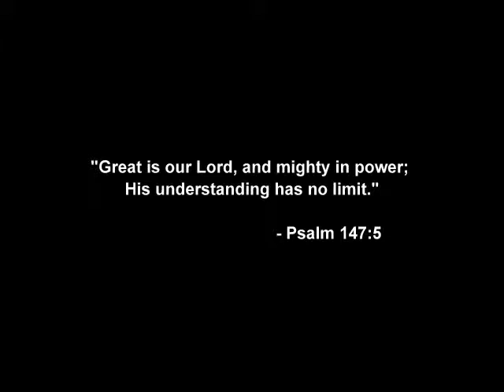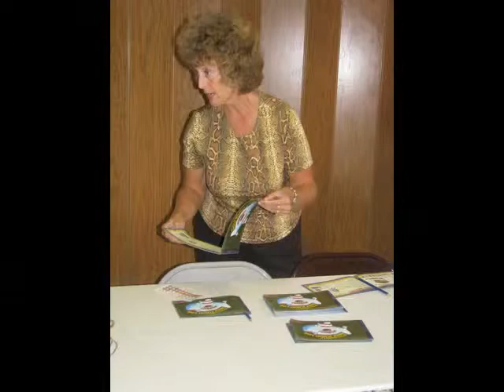Vacation Bible School (VBS) 2012 at Little Mt. Baptist Church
The following is a collage of photographs from the 2012 Vacation Bible School held at Little Mt. Baptist Church on July 8th-13th. This video was shown at the commencement ceremony on Friday the 13th.